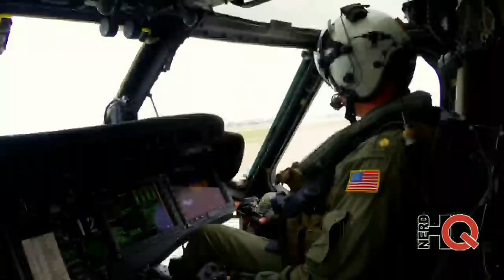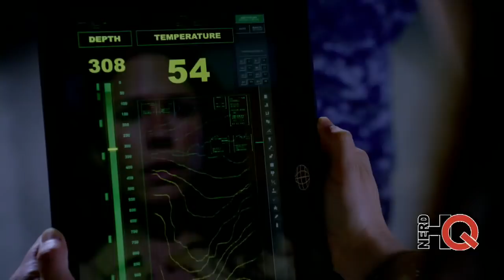A Conversation with the cast & producer of The Last Ship live from NerdHQ 2014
A Conversation with The Last Ship live from NerdHQ 2014 featuring the cast and producer.

The cast and producer of The Last Ship join fans at Nerd HQ’s ‘Conversations for a Cause’ Q&A panel moderated by everybody’s favourite nerd, Zachary Levi.

Do you like the T-shirts, hats and other nerd-wear worn by Zac and our ‘Conversations for a Cause’ guests?
Good news! You can get your very own Nerd Machine gear and official Nerd HQ merchandise at The Nerd Machine Store, check it out right

About Conversations for a Cause:
Nerd HQ wouldn’t be the same without our ‘Conversations for a Cause’ Panels. Each year, we work hard to bring you the most entertaining personalities in the most intimate settings possible, giving you the opportunity to learn more about your favourite artists of movies, television and gaming. All proceeds from the panel tickets go to charity.
To that end, The Nerd Machine is committed to our partnership with Operation Smile, a charity that believes every child suffering from a cleft lip or cleft palate deserves exceptional surgical care.
Every year, our ‘Conversations for a Cause’ panels and the ‘Smiles for Smiles’ photo activations help raise awareness and donations for the charity. Over the last five years, you have helped us raise over seven hundred thousand dollars, and this year we’re continuing that tradition. During Nerd HQ, we stream all of our ‘Conversations for a Cause’ panels, along with a host of interviews and exclusive behind-the-scenes access.

About The Nerd Machine Channel:
The channel hosts all of the "Conversations for a Cause" panels from Nerd HQ 2011 through to Nerd HQ 2015. Previous panels include shows like Psych, DOCTOR WHO, CHUCK, Robot Chicken, and movies like Twilight, The Expendables 2, The Man with the Iron Fists, The Maze Runner and more. Panels with Stan Lee, Joss Whedon, and Nathan Fillion are also featured here. This channel is also the home of Nerd Machine's original three part video, Trailer Park Heroes.

VIVA LA NERDOLUTION!